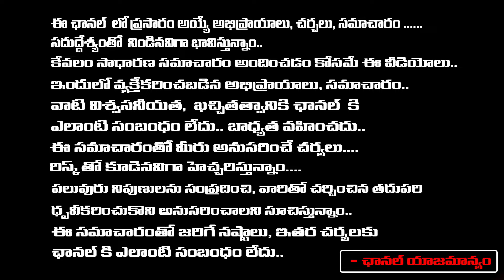Kumari Aunty Husband on Fire | Kumari Aunty Impact on Social Media | Redtv